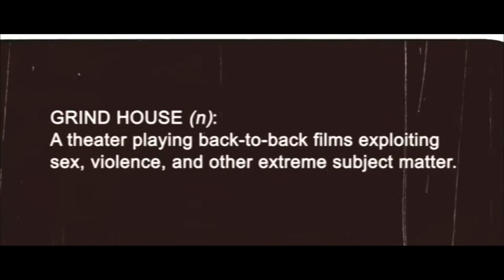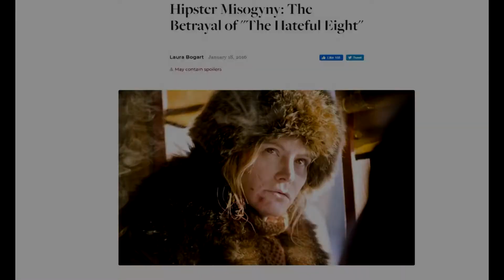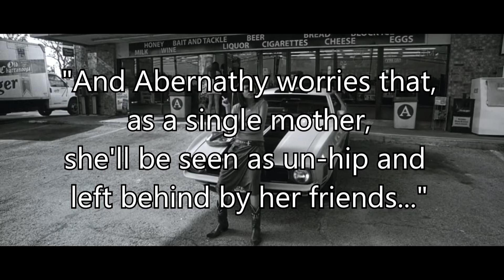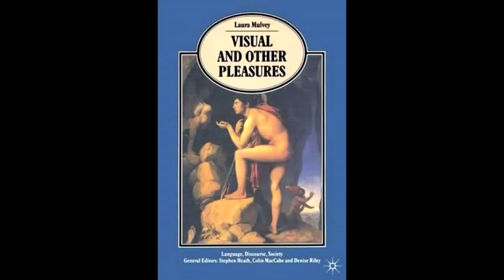Why I Love Death Proof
SPOILER WARNING: My videos tend to give away important plot points etc so I'd advise not watching if you haven't already seen the film. If you don't mind being spoiled, hop right in.

I knew it would be best to leave the 'we' out of this title, considering I'm definitely in the minority here.

Regardless, 'Death Proof' was my gateway to the works of Quentin Tarantino. Despite hating 'Django Unchained' and being indifferent to 'The Hateful Eight', I'll happily own up to being a fan. And I'll also own up to why 'Death Proof', which he himself called his worst film, tops my list.

For those interested, Martha Nussbaum's parameters for objectification are here:
Instrumentality
Denial of autonomy
Inertness
Fungibility
Violability
Ownership
Denial of subjectivity

@betterwithbobyoutube - Instagram for this channel
@bobbyiceman - personal Insta, TikTok and Twitter